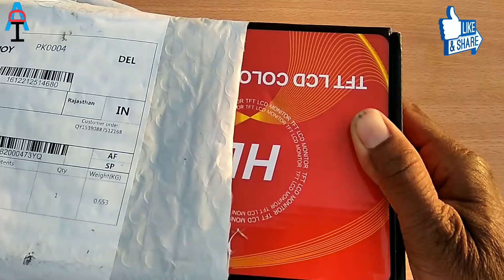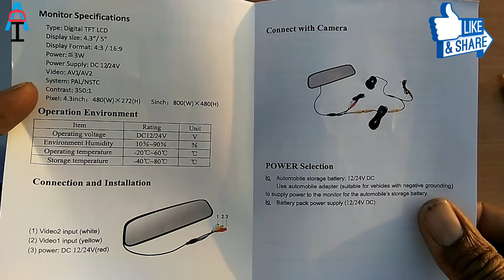दुनिया का सबसे छोटा LED TV देखो सबसे सस्ता The world's smallest LED TV look cheapest